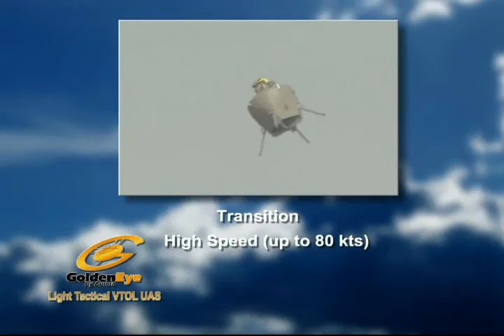GoldenEye Light Tactical VTOL UAS